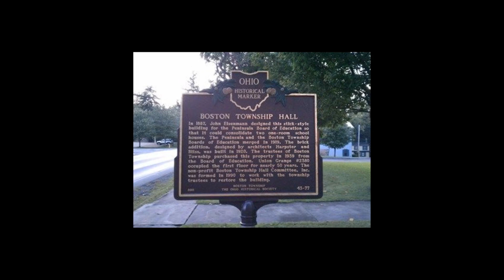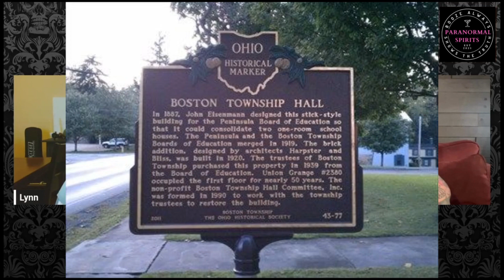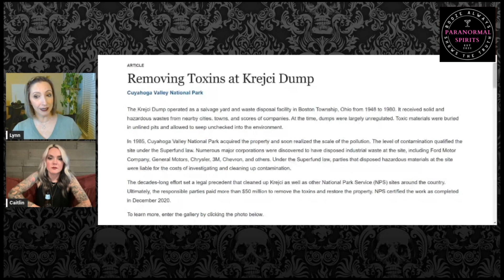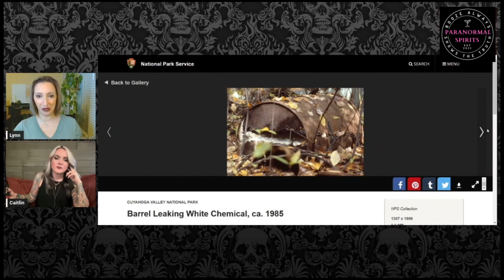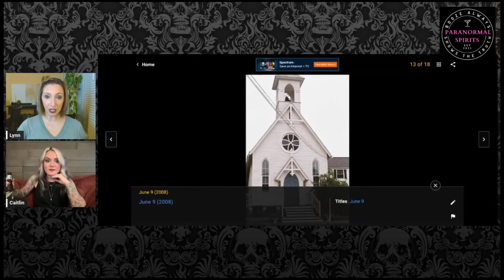Is Helltown REALLY as Scary as They Say?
Deep within the recesses of Cuyahoga National Park lies a forgotten little town called Boston, Ohio, or as it’s also known...Helltown. What exactly happened in this deserted town?  And have the hurts of the past created a haunting in present day?  Tune in tonight to find out what is going on in Helltown Ohio.